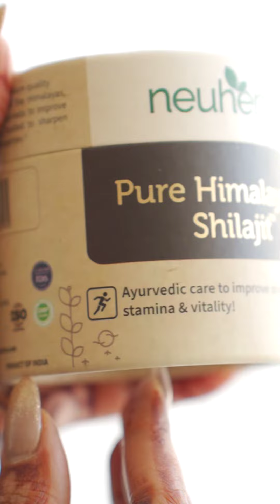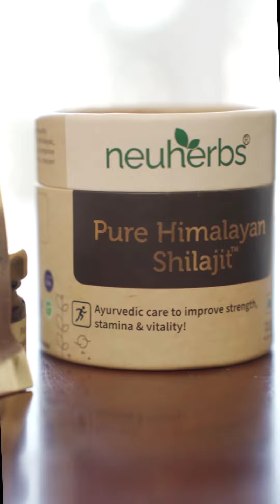Shilajit Resin - A must for woman’s health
Weddings mean non-stop action, but my energy and skin stayed on point because my daily wellness secret - neuherbs Pure Himalayan Shilajit Resin.

Sourced from High Altitude of Himalayas
NABL Lab Tested
Helps manage early signs of ageing
Boosts Energy
Maintains Hormonal Balance

Ladies, it's time to embrace the ancient secret for our wellness! 💆‍♀️💕